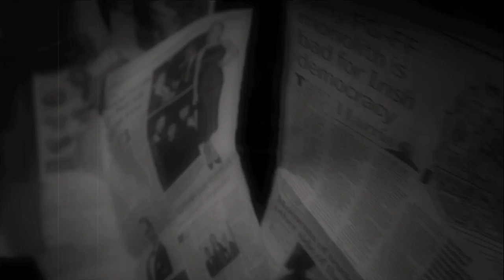Th Devils Cabaret